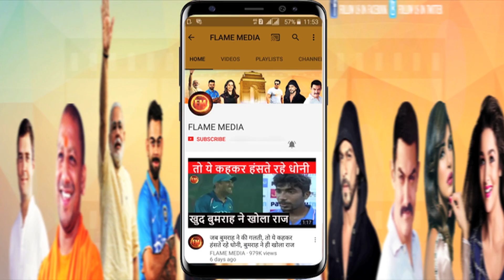अमृतसर में ऐसे हुई YPD-3 की शूटिंग, बॉबी-काजल का खास रोमांस